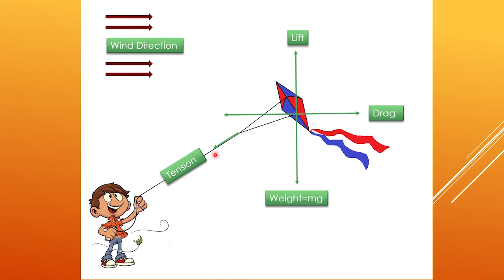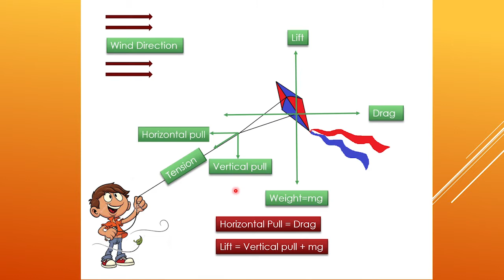ঘুড়ি উড়ানোর A to Z || How to fly a Kite and How a kite flies?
In this video, I have shown how to fly a kite easily and described the physics behind kite flying.
NASA article on Kite Launch and Flight-

Additional Title-
The science behind kite flying.
How to fly a kite?
The easiest way to learn kite flying.